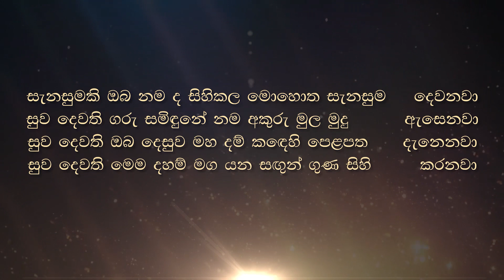වැරදි මත වැරදි වත හඳුනාගෙන නොමග නොයමු